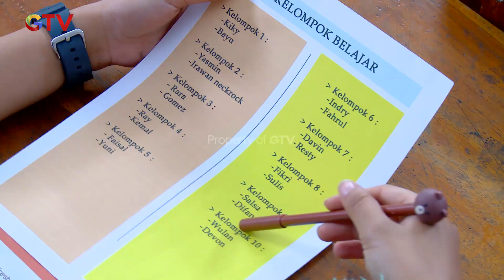Panas! Devon Marah Sama Samuel! | ROMAN PICISAN | EPS 5 | PART (2/7)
Panas banget hawanya! Devon marah nih sama Samuel! duh ada apa yah diantara mereka?

Roman Picisan mengisahkan tentang Roman (Arbani Yasiz) yang jago membuat puisi. Teman-temannya kerap memanggilnya Rompis lantaran hobi membuat puisi gombal. Tak hanya jago soal puisi, Roman juga jago soal menaklukkan hati wanita. Roman sering berganti pasangan alias playboy. Demi bisa nge-date dengan cewek incarannya, Roman bahkan sampai menjual sepatu bekasnya ke pasar loak.

Ulah Roman yang kerap berganti pasangan ini membuat Wulandari (Adinda Azani) kesal. Wulan bahkan menyebut Roman adalah cowok 'brengsek' yang sengaja mempermainkan perasaan. Akibatnya, Wulan semakin judes dan sinis pada Roman. Keduanya kerap bertengkar dan saling membenci. Hingga tanpa disadari, benih-benih cinta muncul di antara mereka. Sayangnya, Roman dan Wulan gengsi untuk mengakui perasaannya.